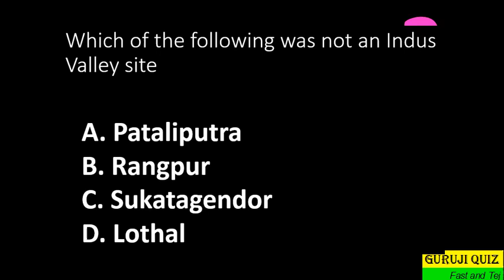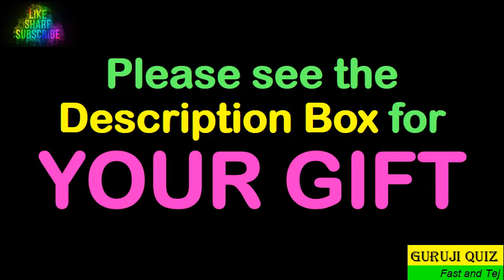Which of the following was not an Indus Valley site ??